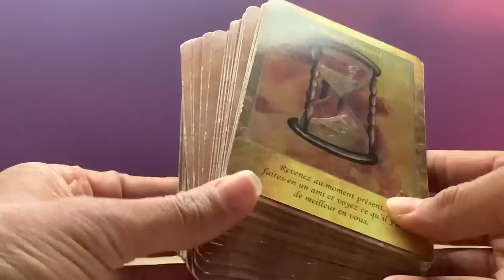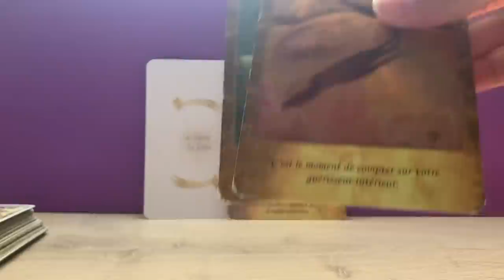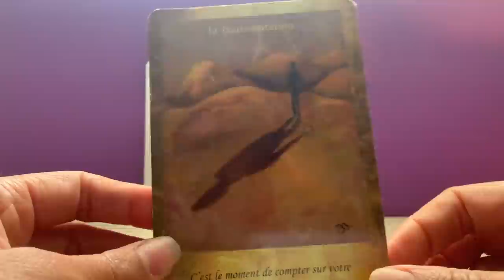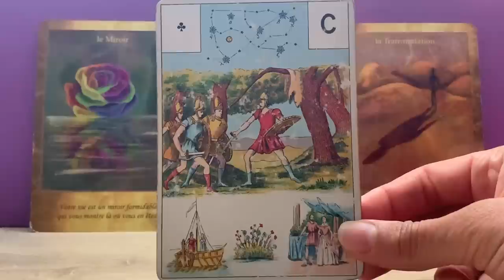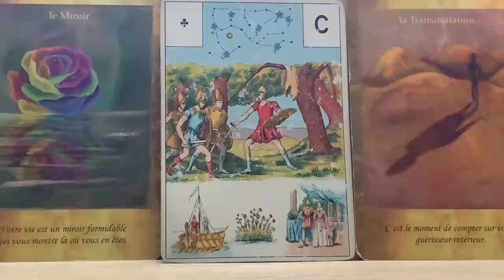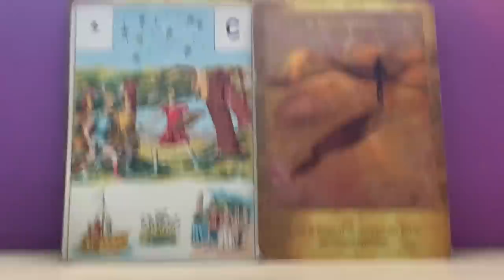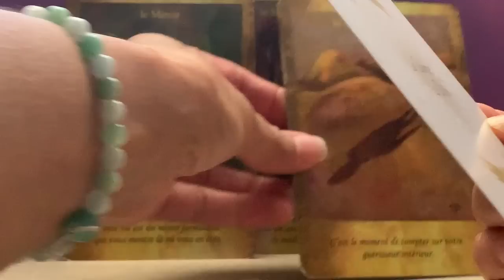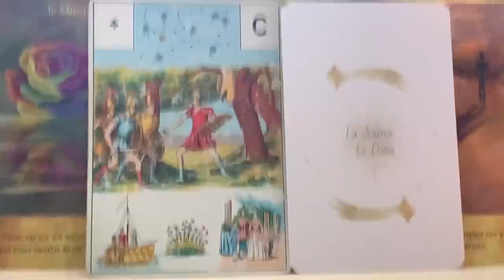TU AS EU RAISON D'Y CROIRE ! VOICI LE TEMPS DE LA TRANSMUTATION SACRE FEMININ.